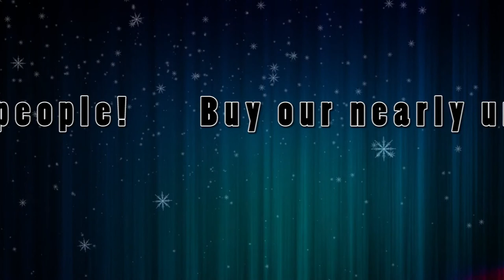Deck The Halls no copyright christmas music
or shorturl.at/ciqx7 FREE LICENSE (only for youtubers):
BUT you have to give credits in the video description as follows:

copy & paste

1. Choose the music you like best for your clip
2. convert the video to mp3
3. sync the mp3 to your clip
4. upload your video to your channel
5. add song title and the link to the music clip on our Freesoundmusic channel in your description.